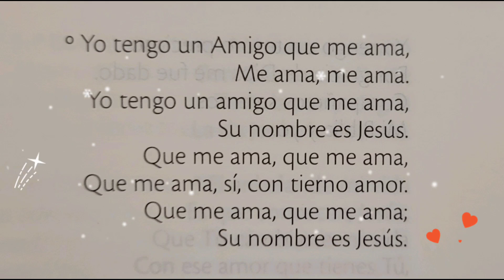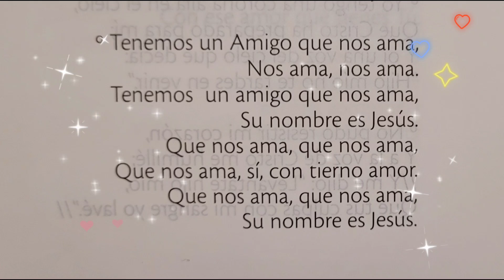Yo tengo un Amigo que me Ama ❤️ 🙏 👏 🎵 🎶 🪗🎹🎸🎻🎼❤️🎵🎶